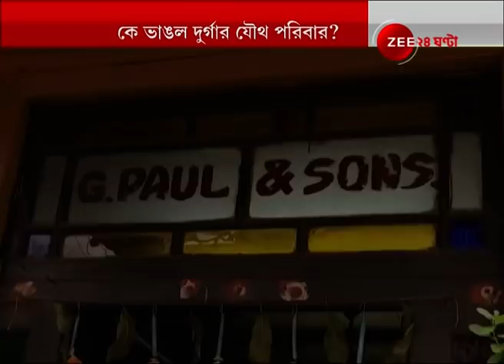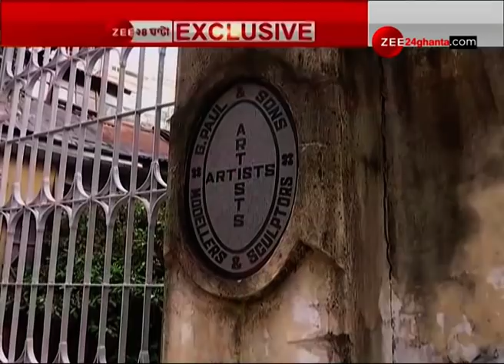একচালা থেকে পাঁচচালার প্রতিমা, কিভাবে ভাঙল Durga-র যৌথ পরিবার? হদিশ নিল Zee 24 Ghanta।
How Maa Durga's Family Became Seperate? একচালা থেকে পাঁচচালার প্রতিমা, কিভাবে ভাঙল দুর্গার যৌথ পরিবার? হদিশ নিল জি ২৪ ঘন্টা।